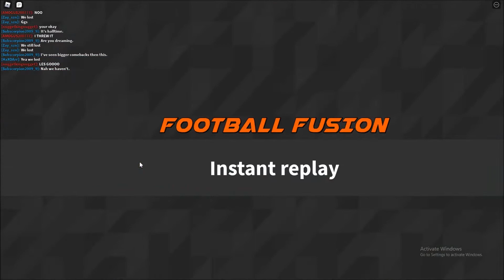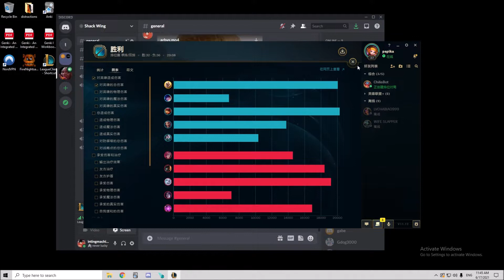smmerjly202110101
WOW I HATE ARIZONA HEAT